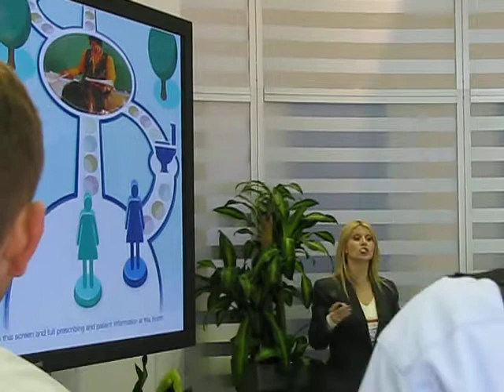Becky Jo at AUA for Pfizer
This is me hosting a game for Pfizer at AUA.  We also had the Viagra Bonus round